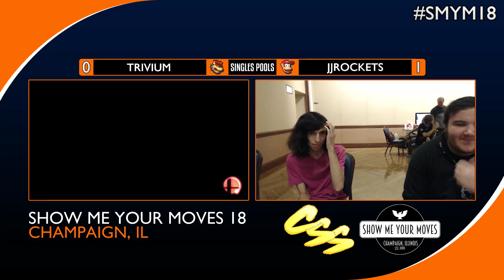[SMYM 18] Pools: Trivium (Bowser) vs. JJROCKETS (Diddy Kong)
Show Me Your Moves 18
9/9/17